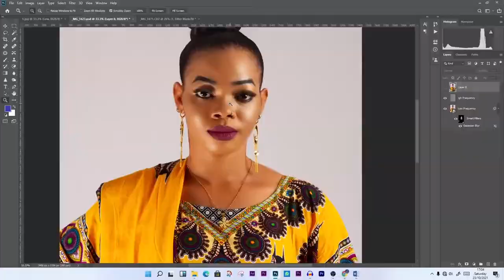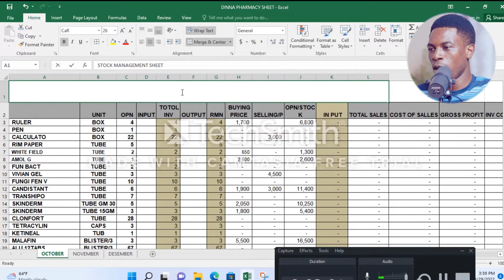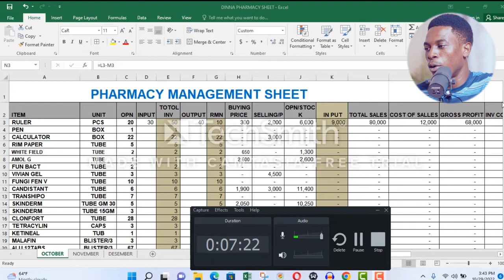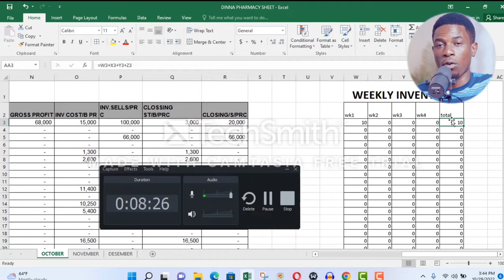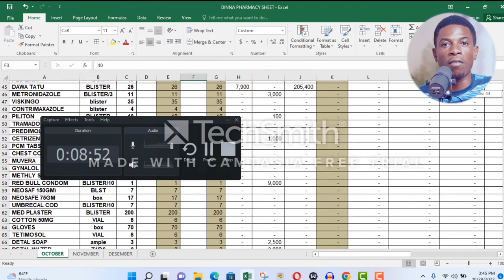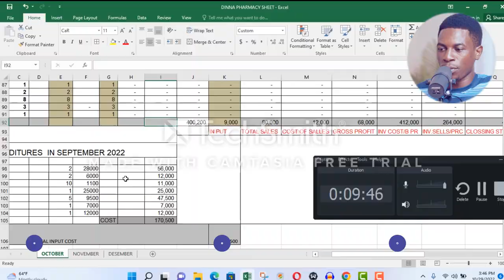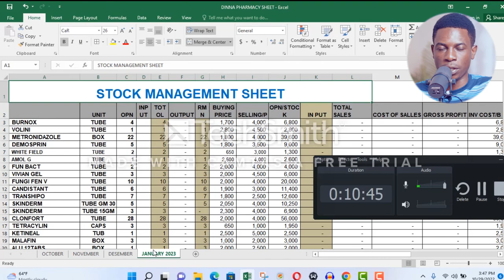Jinsi ya Kumanage Stock ya Bidhaa kwenye Biashara yako Free Excel sheet Download Link Description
Huna haja ya kutumia nguvu nyingi kusimamia bidhaa katika biashara yako, sasa mambo yamerahisishwa sana unaweza kutumia sheet moja tu ya excel kufanya hivyo.

Baada ya kufanya sheet ya namna ya kumanage income pamoja na Expenditure au Out transaction katika biashara yako sasa unaweza kutumia sheet ambayo iko hapo chini kumanage bidhaa zako kiurahisi kabisa

0:00 - Intro
2:20 - Jinsi ya kujaza sheet
7:18 - Weekly Stock
8:48 - Matumizi ya mwezi
10:15 - Recap